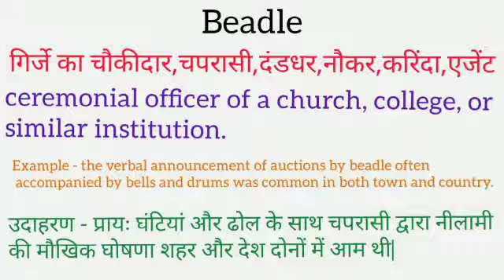Beadle meaning in hindi || beadle ka matlab kya hota hai || word meaning english to hindi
beadle meaning in hindi
beadle ka matlab kya hota hai
english to hindi
word meaning
what is beadle
beadle का हिंदी अर्थ